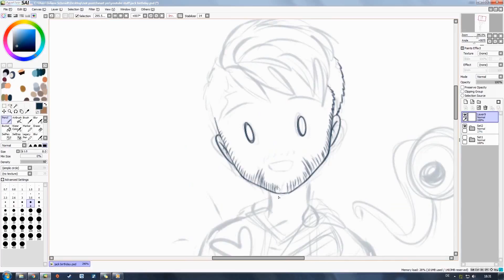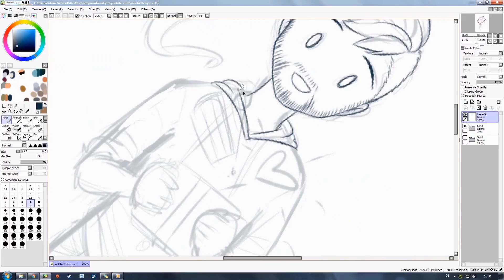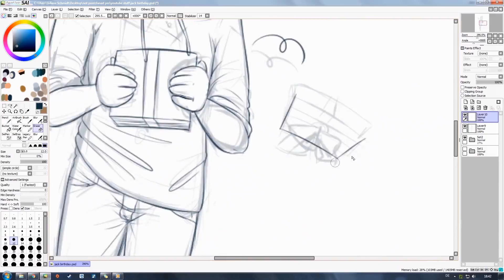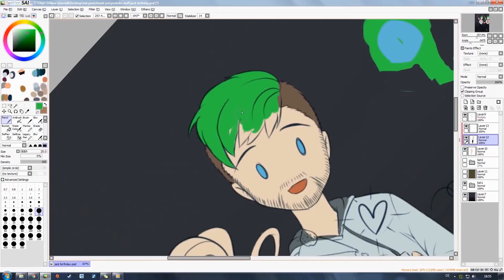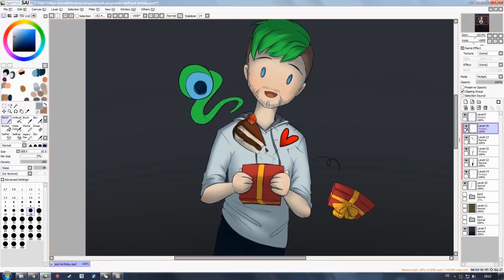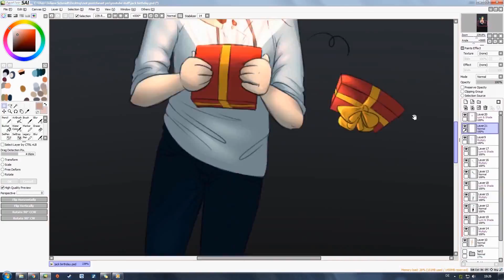Sora Draws: Happy Birthday | Jacksepticeye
HAPPY BIRTHDAY JACK.:D

Have a great day with lots of cake and stay BOSS.

And it turned out awesome, give it a watch.:)

Tools of Trade:
Programmes: Paint Tool SAI, Adobe Photoshop CS6, NVidia Shadowplay, Magix Video deluxe 2016 Plus
Tools: Wacom Bamboo Pen
Time: ~1 hours total (YES!!)

Jacksepticeye Outro: I'm Everywhere (Piano Cover) - PianoPrinceOfAnime (seriously, check out this guy, he does mind-blowing piano covers of so many great things.:D)